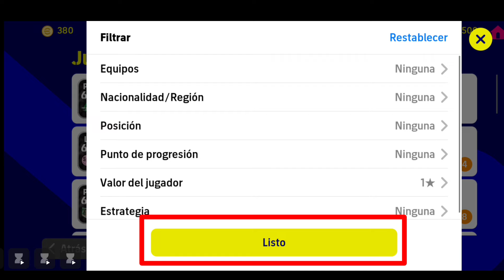TRUCO: MILLONES DE MONEDAS | como conseguir monedas en efootball *INFINITAS* | Como jugar efootball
⚠️ ENTRA EN EL VIDEO Y LLEVATE TUS MODENDAS

⏳Marcas de tiempo:
00:00 Intro
00:01 como conseguir monedas en efootball

¿CON QUÉ EQUIPO GRABÓ?